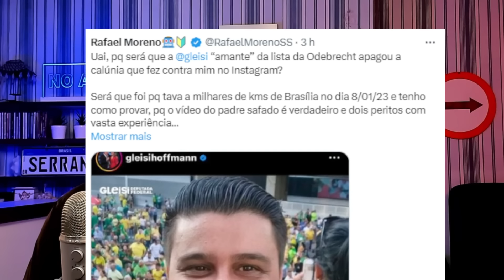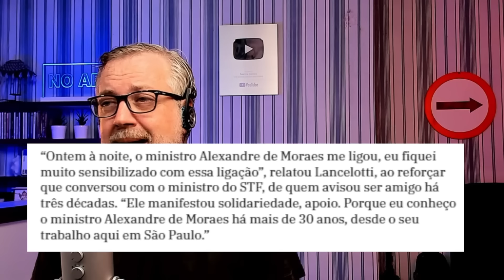Perícia confirma veracidade do vídeo. E agora?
Um dos nomes mais falados da esquerda é o do Padre Júlio Lancellotti. Quando o ameaçaram com uma CPI, todos os esquerdistas se solidarizaram com ele, como Lula, Haddad, Silvio Almeida e até mesmo Alexandre de Moraes, demonstrando aí o seu viés político. Mas e agora que os vídeos mais indescentes do padre foram confirmados como verdadeiros, como estão os apoiadores de Júlio Lancellotti?

Fique atualizado na política com muito bom humor! Muitos vídeos diariamente trazendo notícias fresquinhas sobre políticas comentadas de forma leve e bem humorada para se informar sem perder a graça! Divirta-se!

Conheça o meu e-book 📘
Conhecimentos Básicos sobre Política:

Esse Canal é um oferecimento de:

AJBTEC - Soluções em Tecnologia
Gerenciamento de Servidores, roteadores e periféricos
Consultoria para empresas